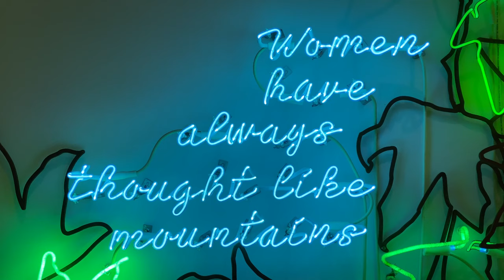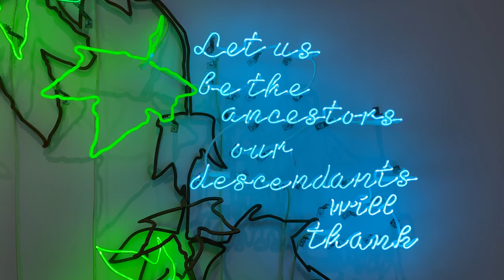Andrew Kreps Gallery: Andrea Bowers - Think of Our Future (NY Gallery Vlog) [4K]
Andrew Kreps Gallery: Andrea Bowers - Think of Our Future (NY Gallery Vlog)

Dates: January 10 – February 22, 2020